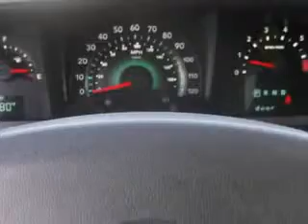2010 Dodge Journey Sumter Chrysler Dodge Sumter, SC 29150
Dodge Journey At Sumter Chrysler Dodge, we know you are looking for a vehicle to solve everyday task. Whether loading the kids soccer equipment or having a night out with your friends. You will have the room you need making those everyday task an ease to accomplish. Imagine driving this White Dodge Journey SUV, equipped with a 6 Cylinder engine and an automatic transmission with 67,380 miles. Enjoy an impressive 24 miles to the gallon on this family SUV with features like Remote Power Door Locks, Homelink System, Cargo Net, Privacy Glass, Heated Outside Mirrors, Rear Air Conditioning, Power Driver's Seat, Cold Storage Compartment, Tire Pressure Monitoring System, Power Folding Mirrors, Auto-Dimming Mirrors, on steering wheel audio and cruise controls, and much more. Enjoy the drive, feel safe, and have peace of mind in this Dodge Journey. See us at Sumter Chrysler Dodge today!
MILES: 67,380
VIN:3D4PG5FV6AT269718

Sumter Chrysler Dodge
2662 Broad Street
Sumter, South Carolina 29150